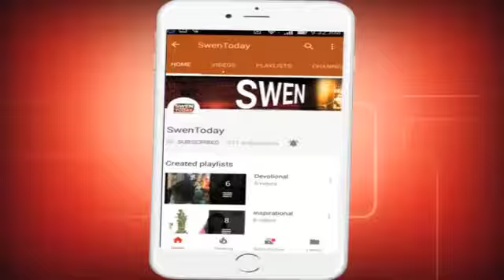Donald Trump के साहस को अफगानिस्‍तान ने किया सलाम, दिया ‘बहादुरी का मेडल'